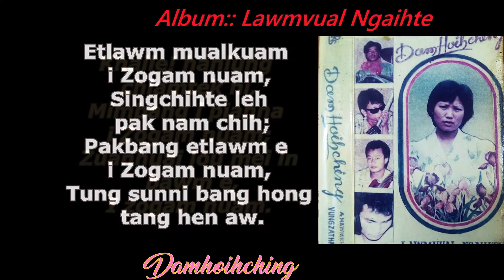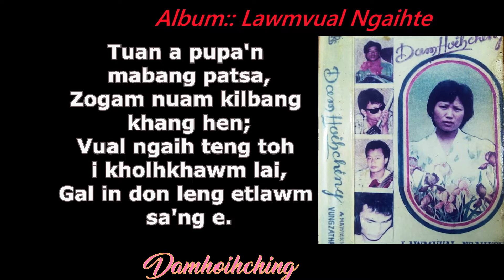Damhoihching :: LAWMVUAL NGAIHTE - Ih zogam Nuam (Lyrics)